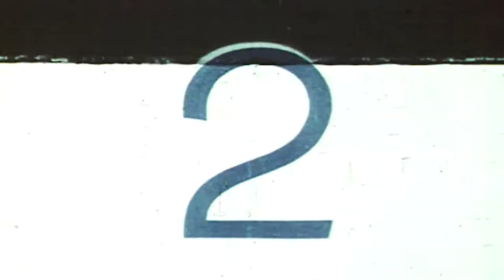"SAFE" MUSIC VIDEO